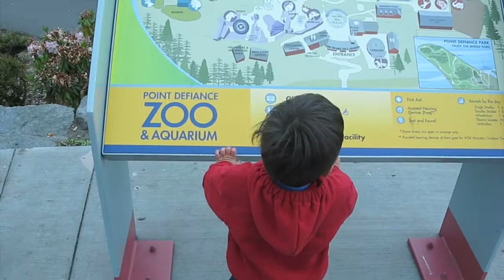2008 Zoo Fun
Some clips from a trip to Pt Defiance Zoo - June 2008.